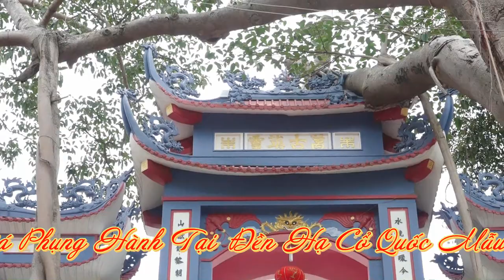HD Hát Văn Hầu Đồng Hay Nhất